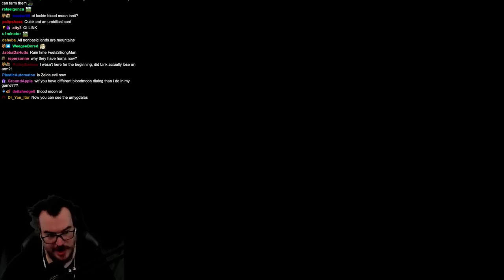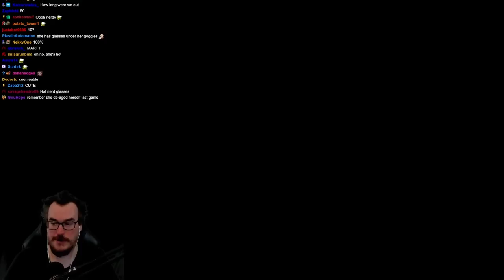I'm sold, this game is amazing - BarbarousKing Plays Tears of the Kingdom Part 3